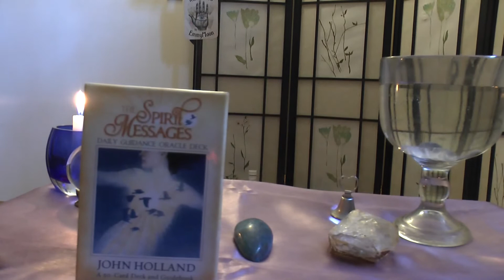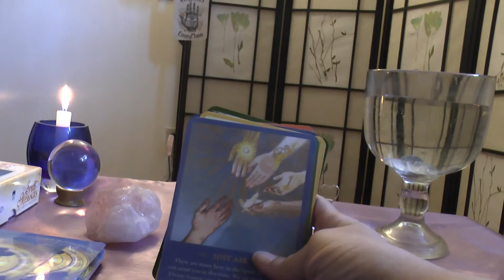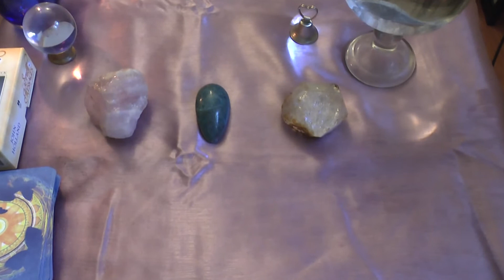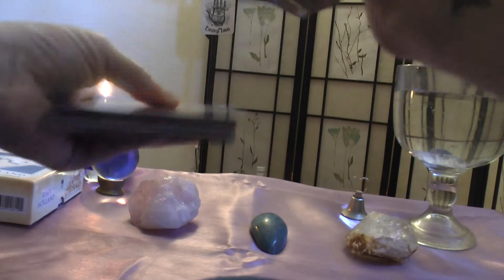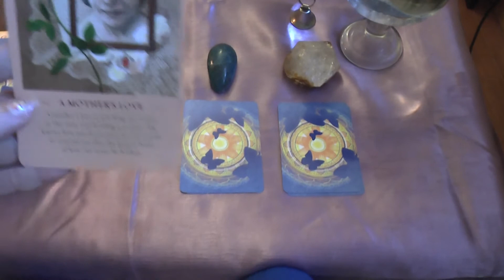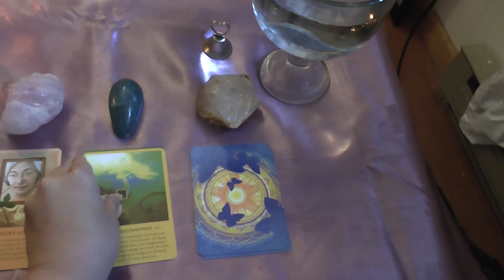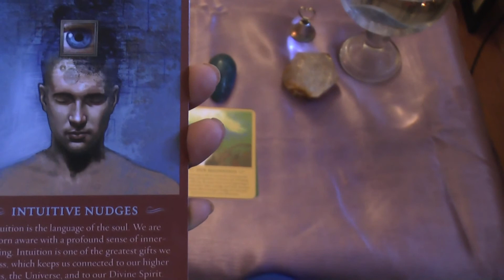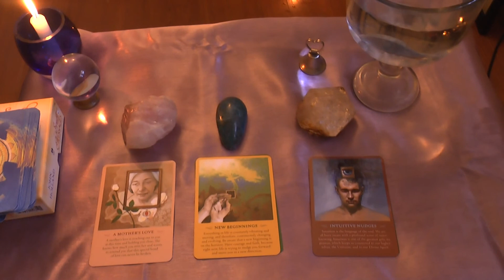Spirit Message Oct/31 - Nov/7th - Weekly Reading By Psychic Emmy Moon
Choose a card that spirit is calling to you and see what message spirit has for you this week.  Your spiritual guides are here by your side to inspire, help, guide and listen. there is nothing to big nor small that your guides wouldn't help you with. Prayer and setting time for yourself personally does wonders. Moon.com